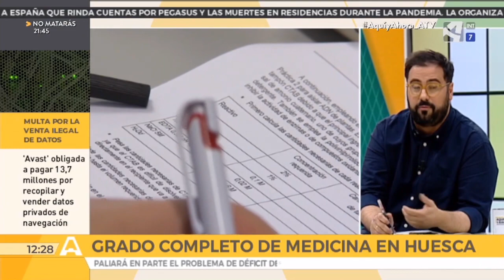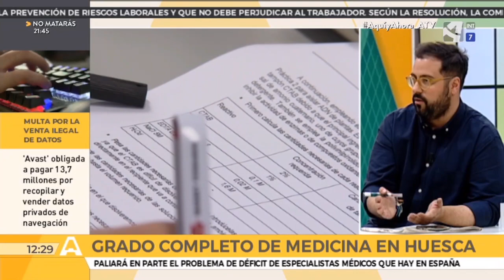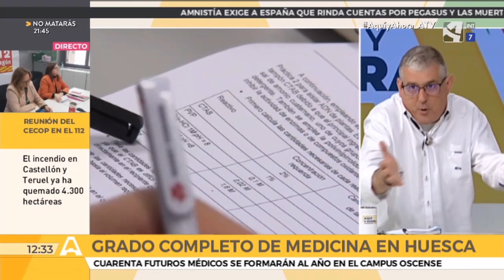Grado competo de Medicina en Huesca